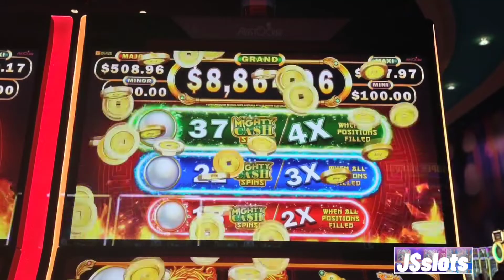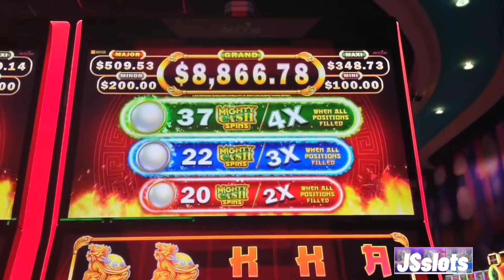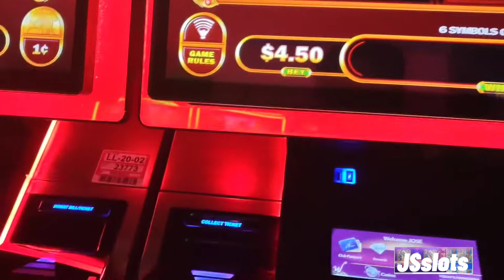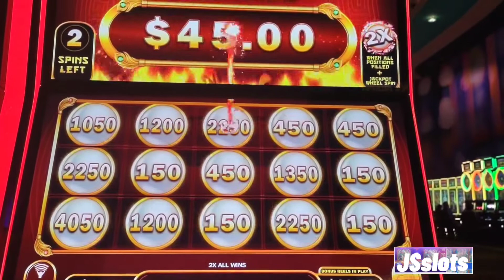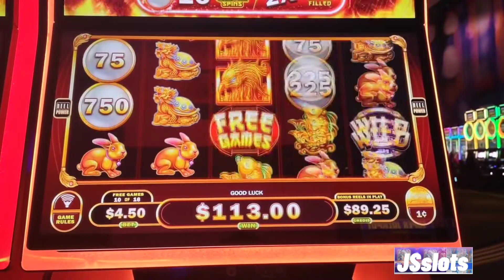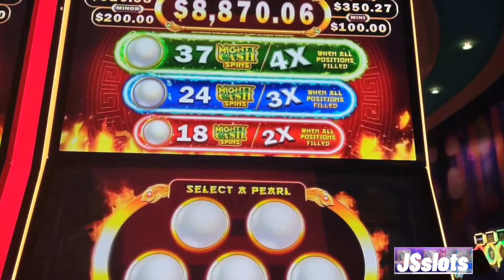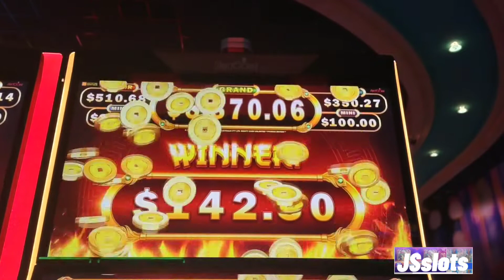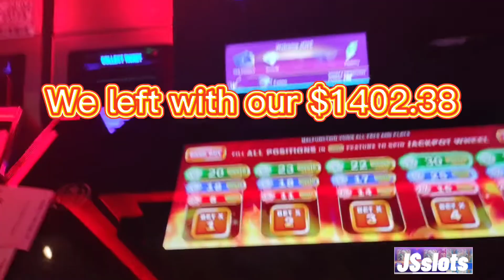The Phoenix was on fire! MIGHTY CASH UNLIMITED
I returned to a Mighty Cash Unlimited game I had success on to see if I could repeat that success.

This was recorded on a trip to Winstar for my Wife birthday. Unfortunately, the video starts late due to security issues as I was warned not to record. There is something about the location of this game that I always get hassled when trying to record. I had issues on the last video I did on this one as well.

© These videos are posted as a way of me sharing my love of playing slots & my slot experiences with you all. I don't always win and keep my losses within my budget. I only play what I am willing to lose. If you feel you have a gambling problem please reach out to

The videos  shown on this channel are property of JSlots and you do not have permission to use any part of them without written permission from myself.
JSslotwins@gmail. or